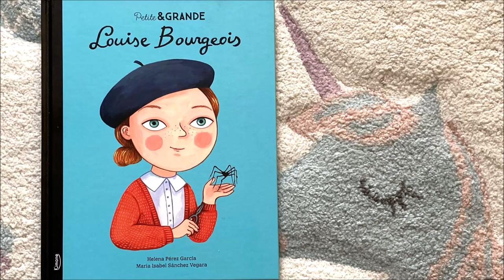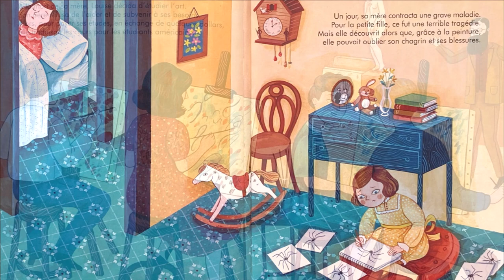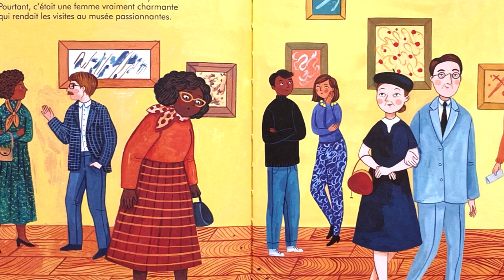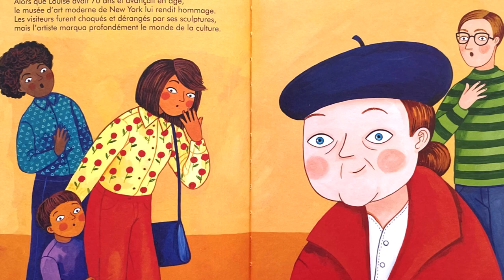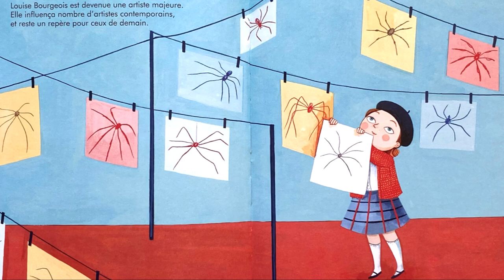🎠 Histoires et contes pour enfants: 🕸 🕷 Louise Bourgeois - María Isabel Vegara et Helena Garcia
Lectures pour enfants: Louise Bourgeois, María Isabel Sánchez Vegara et Helena Perez Garcia
© Editions Kimane (20 août 2020)

Découvre ici comment la petite Louise, très jeune orpheline de sa chère maman, se servit de la sculpture pour apaiser ses peurs. Elle devint ainsi une artiste majeure, qui influença nombre d'artistes contemporains et reste un repère pour ceux de demain.

Biographie des auteurs:

Isabel Sanchez Vegara vit en Espagne. Elle aime offrir aux enfants des livres qui leur permettent d'apprendre de façon créative et qui les ouvrent à la culture dans toute sa richesse.

Helena Perez Garcia is a Spanish illustrator whose work has appeared across magazines, newspapers, packaging and books for children and adults internationally.
Her illustrations are conceptual, whimsical and rich in detail and colour. Helena’s primary medium is gouache and her main sources of inspiration are art, literature, and cinema.
After completing a Fine Arts Degree in Spain, Helena relocated to London in 2012, where she lived and worked for 6 years. During this period and driven by the artistic history and cultural influences of the city and the country, Helena developed her characteristic style. She relocated to Madrid in 2018, where she is currently based.
Some of her clients include Penguin Random House, The Body Shop, Tate Publishing, The Financial Times, Reader’s Digest and Il Corriere della Sera, amongst many others.

La maison d'édition française Kimane est née en 2013 grâce à Christophe Lagrange, heureux papa d'une petite Kim-Ahn adoptée au Vietnam. Elle propose une large sélection de livres pour enfants qui ont connu le succès à l'étranger et qu'elle adapte pour le marché français: albums illustrés, imagiers, livres pop-up en relief ou à papiers découpés, livres-jeux et bien plus encore ! Kimane se distingue par son engagement social et environnemental. Parmi les thèmes fréquemment abordés dans leurs ouvrages, on retrouve ainsi la nécessité de prendre soin de notre planète, la sauvegarde des animaux en danger, l'égalité entre tous les êtres humains, l'importance de comprendre et d'accepter ses émotions...

L'une des valeurs principales de Kimane est la curiosité. Une curiosité insatiable ! C'est pourquoi cette maison d'éditions propose des livres venus du monde entier, avec des personnages d'horizons variés, afin d'enrichir l'imagination et la culture de nos enfants. Une des collections phares, Petite&GRANDE, met en lumière des femmes issus de divers milieux, de diverses nationalités et de diverses spécialités pour les faire découvrir aux plus jeunes dans des petits livres documentaires très accessibles. Parmi elles, on retrouve l'écrivaine anglaise Agatha Christie, l'activiste afro-américaine Rosa Parks, l'architecte irako-britannique Zaha Hadid, l'artiste mexicaine Frida Kahlo ou encore l'athlète américaine Wilma Rudolph. Une belle façon de célébrer les accomplissements de ces femmes remarquables !

Les livres édités par Kimane sont un cadeau merveilleux pour donner aux enfants le goût de la lecture et leur présenter de belles histoires tout en leur transmettant des valeurs essentielles et en bâtissant leur culture générale.